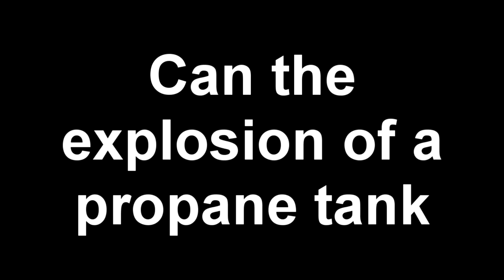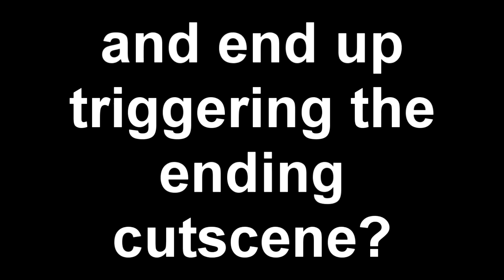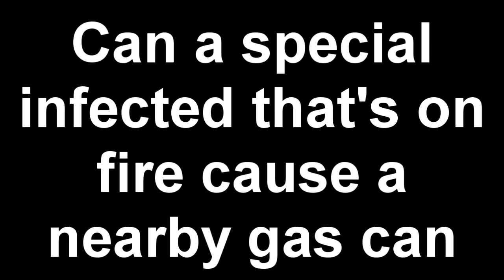Can The Charger Charge Through Solid Glass?! (Left 4 Dead 2/B4B Myth Busting Mondays #63)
Hey everyone! In today's video, your going to be watching another brand new episode of Left 4 Dead 2/Back 4 Blood Myth Busting Mondays! In this series we will be testing the Left 4 Dead 2/Back 4 Blood myths and icebergs and see which ones are real. If you have any myths of your own you would like to see them be tested in a future episode, please leave them down in the comments below. :P Your support is always appreciated. :)

This series takes inspiration from  @CodeNamePizza who created this idea for Call of Duty Zombies. Please go check out his channel.